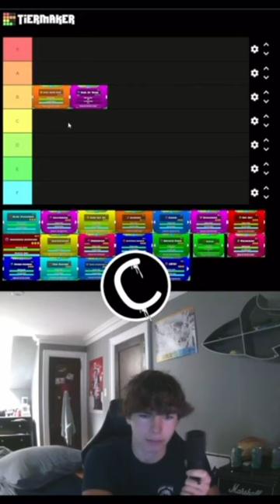Geometry Dash Main Level Tier List! geometrydash gaming meme gd funny ￼